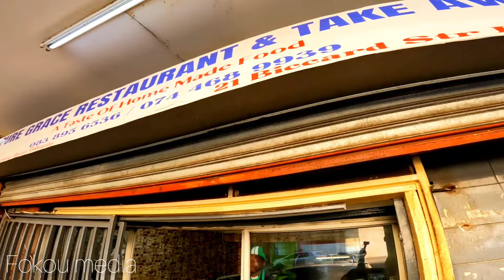Have $4 lunch at 3 stars African restaurant in Johannesburg with me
Nigerian foods at the 3 stars restaurant for less than $4 is possible in Johannesburg South Africa
kindly watch this video till the end alphonse fokou South African YouTube.
SUPPORT: you can donate  and contribute to the channel  trough PayPal